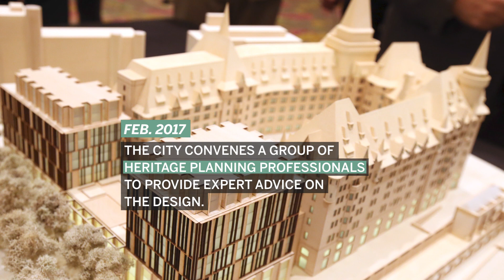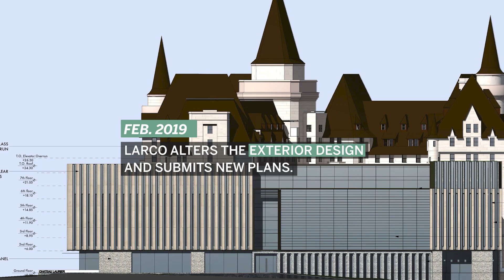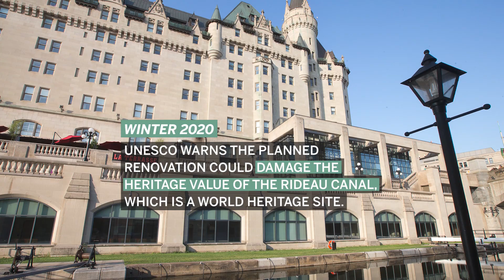Timeline of the Château Laurier expansion